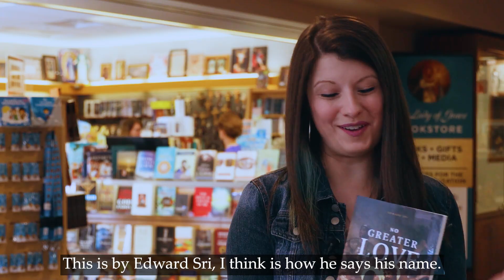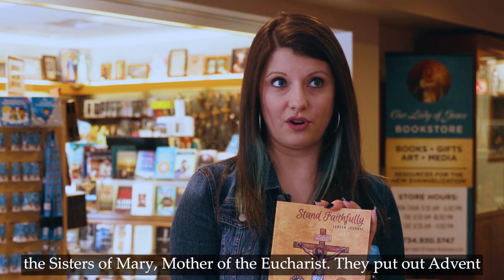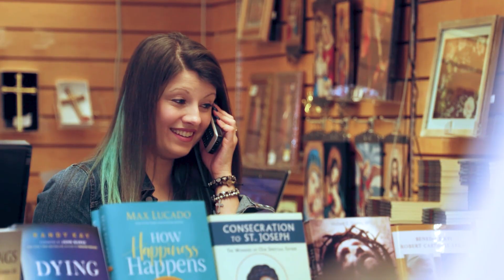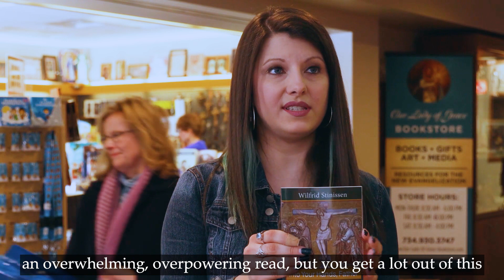40 Days: 4 Books: Lenten Reading Recommendations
What spiritual books are you reading this Lent? It’s never too late to begin …. but what to read? To help you, we asked Stephanie Koch of Our Lady of Grace Bookstore in Ann Arbor to recommend some great books to read this Lent.

“I was delighted to be asked for Lenten reading recommendations and chose those books that I have found most moving, most beautiful,” said Stephanie, March 11, “I just pray that others will find them equally helpful in growing closer to Christ during these 40 days of Lent.” We asked Stephanie for four recommendations to accompany the 40 days of Lent. She chose:

• The Word Among Us and/or the Magnificat Lenten Companions.
• No Greater Love: A Biblical Walk Through Christ’s Passion by Edward Sri.
• Stand Faithfully, Lenten Journal by the Sisters of Mary, Mother of the Eucharist.
• Into Your Hands Father by Father Wilfred Stinissen.

As the great 19th century cleric, Saint John Bosco said, “Only God knows the good that can come about by reading one good Catholic book.” Well now you have a choice of four or, even, five. Happy and holy Lenten reading!